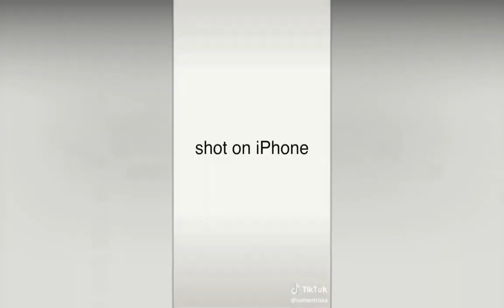Shot on iPhone meme #4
Shot on iPhone meme
funny clip
funny meme